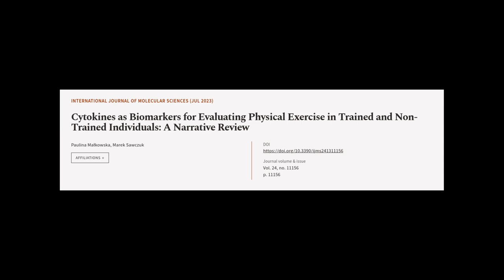Cytokines as Biomarkers for Evaluating Physical Exercise in Trained and Non-Trained I... | RTCL.TV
### Keywords ###

### Article Attribution ###
Title: Cytokines as Biomarkers for Evaluating Physical Exercise in Trained and Non-Trained Individuals: A Narrative Review
Authors: Paulina Małkowska ,and Marek Sawczuk
Publisher: MDPI AG
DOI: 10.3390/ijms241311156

### Video Timestamps ###
0:00:00 - Summary
0:01:13 - Title
0:01:18 - Tail
0:01:22 - End